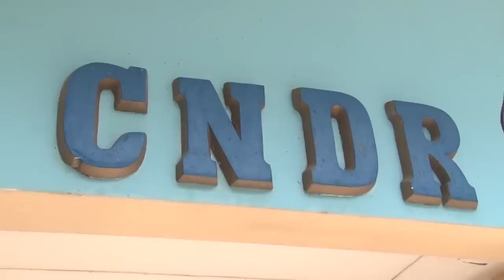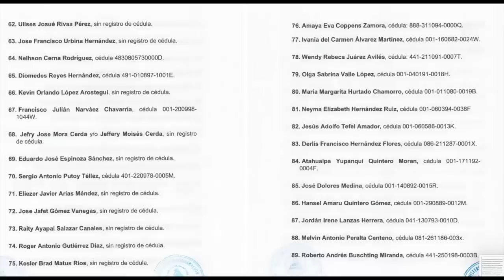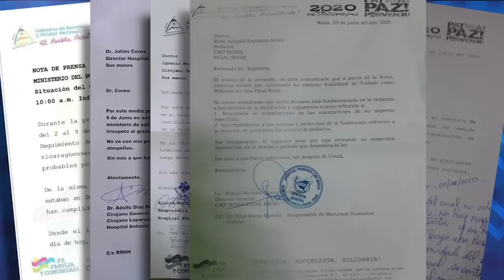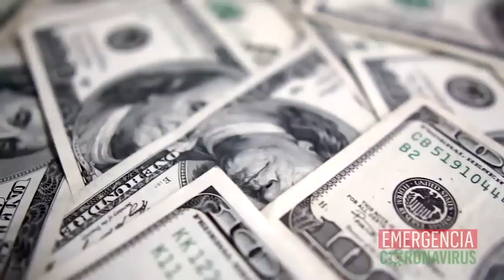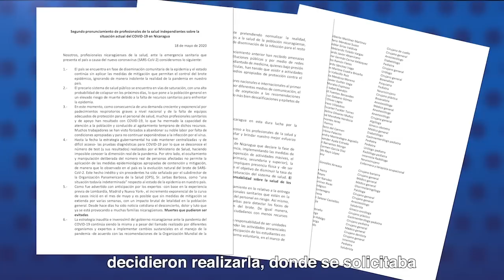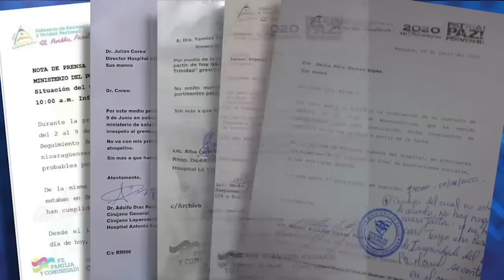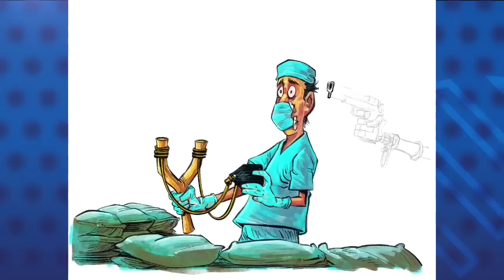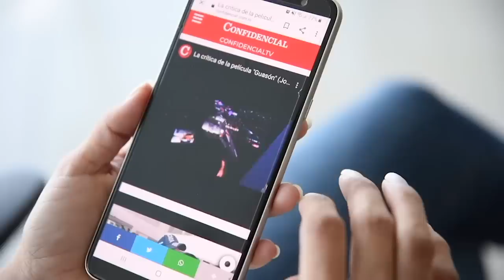📺 Periodista Álvaro Navarro "en sala de la muerte"; y el valor de médicos despedidos "no callaremos"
Conversamos con médicos despedidos por el Ministerio de Salud, en represalia política por denunciar la negligencia estatal ante la pandemia del covid-19. También te presentamos la historia del periodista Álvaro Navarro, Director de Artículo 66, quien nos cuenta cómo venció el covid-19 en una unidad de cuidados intensivos de un hospital de Managua